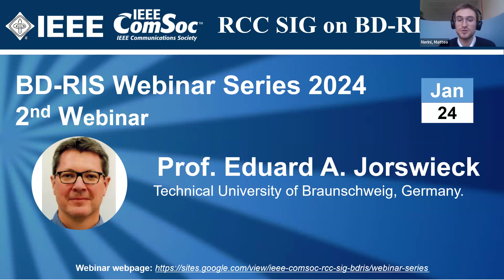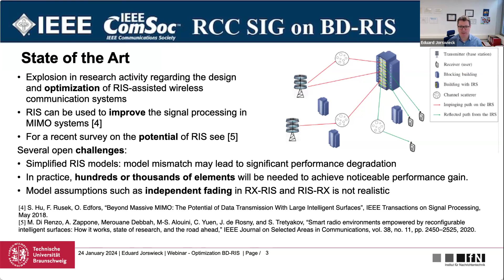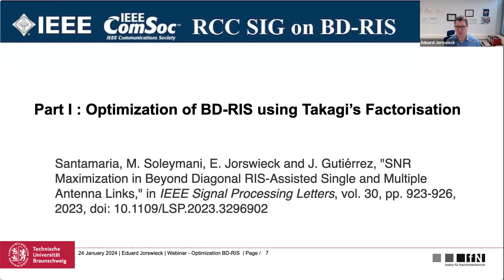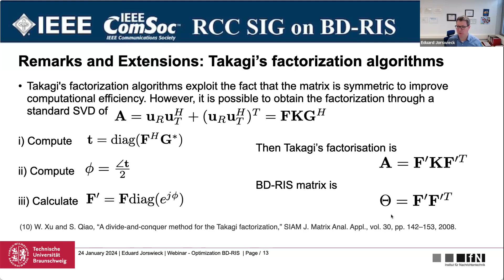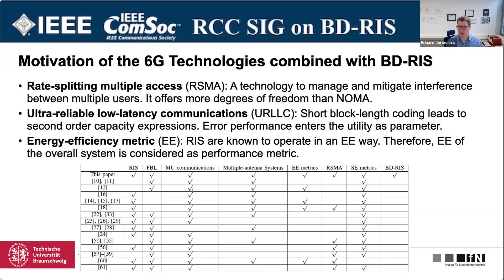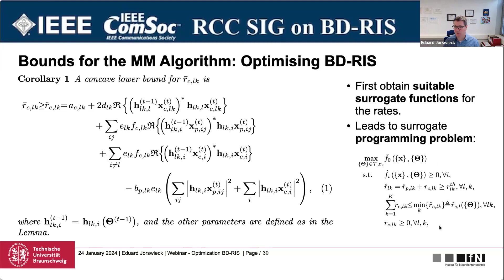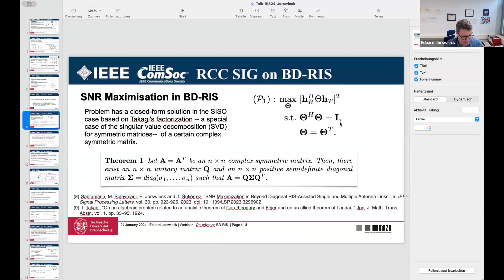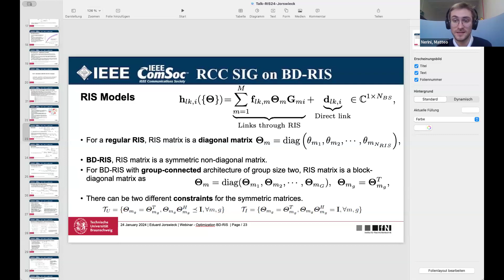BD-RIS SIG Talk 2 - Prof. Eduard A. Jorswieck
Talk 2 by Prof. Eduard A. Jorswieck for the **Beyond Diagonal Reconfigurable Intelligent Surface (BD-RIS) Webinar Series** launched by IEEE ComSoc RCC Special Interest Group (SIG) on BD-RIS. This webinar series aims to provide a forum and bring together researchers, industry practitioners, and individuals for the latest research, innovations, and applications of BD-RIS. We are honored to have leading professors in the area of BD-RIS to share their new ideas, latest findings, and state-of-the-art results.